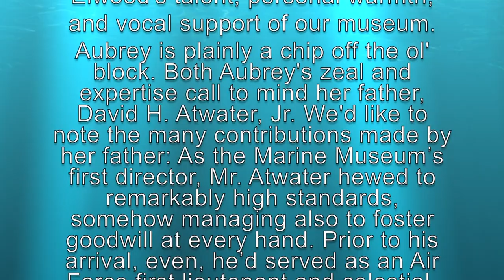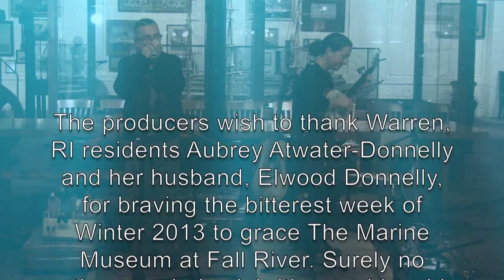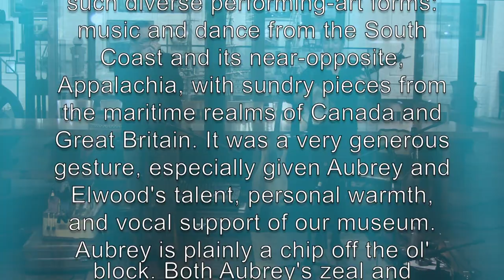Atwarter ~ Donnelly Duo at The Marine Museum Fall River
Atwarter Donnelly Duo in performance at The Marine Museum Fall River.